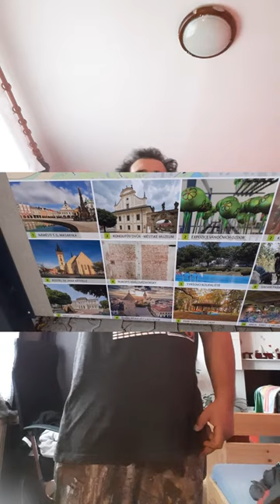Felix Zoko - Flotila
Tetra - Go [Grime Instrumental]

Thank you bro for your music